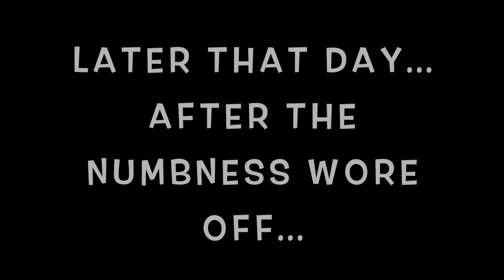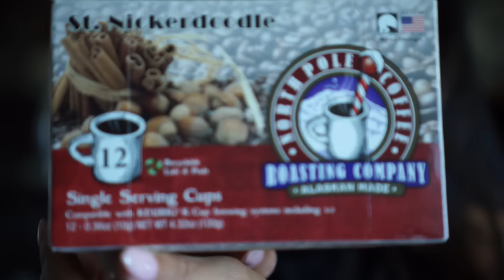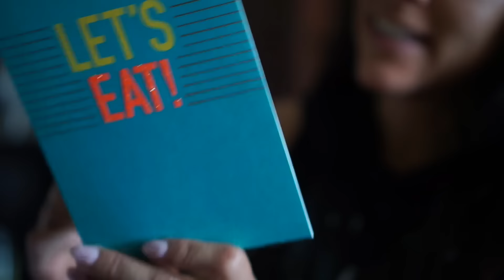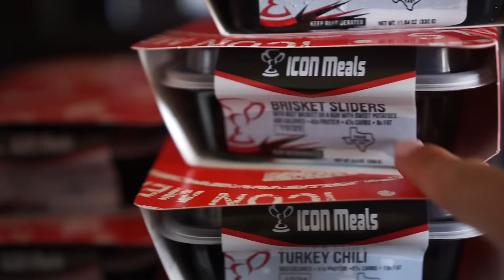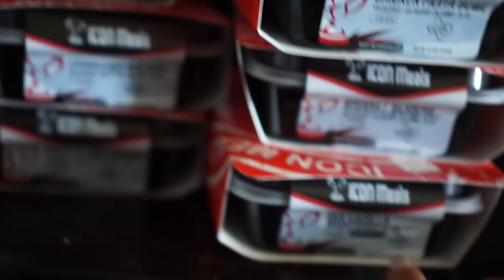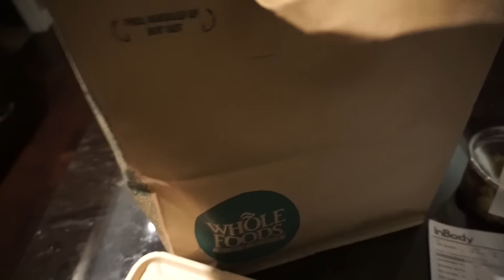Feeling NAKED! Ep22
A Trip to the dentist, Full leg day and some new Leggings!

SUPPLEMENTS!

CODE KPOW